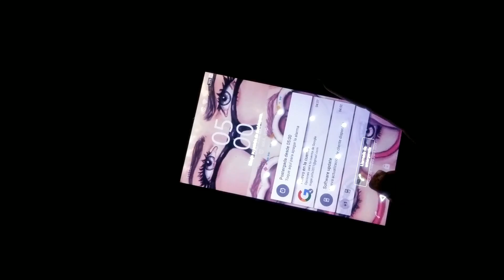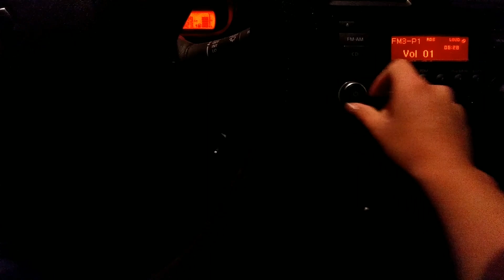MI RUTINA DE MAÑANA ♥ | LIZ MKUP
| Liz MkUp |

|| ⚠ IMPORTANTE ⚠ ||

TODAS LAS OPINIONES ESTÁN BASADAS EN MI EXPERIENCIA PERSONAL

|| CONTACTO ||

|| VLOGS ||

♥ ♥ ♥ PRODUCTOS UTILIZADOS ♥ ♥ ♥

♥ Limpieza facial

* Agua micelar | Notré

* Espuma limpiadora | Chronos | Natura

* Pasta dental | Arm & Hamer

♥ Baño

* Shampoo | Biotina

* Jabón de baño | Palmolive

* Acondocionador | Queratina

♥ Maquillaje

* Protector solar | La Roche Posay

* Pomada de cejas | Prolux

* Rimmel | ORGANIX

* Blush & labial | Bitzy Cosmetics

♥ ♥ || TIENDAS EN LINEA QUE RECOMIENDO || ♥️ ♥️

|| TIENDA EN LINEA JOLIE FEMME ||

ENVÍOS A TODA LA REPÚBLICA Y ENTREGAS EN EL ESTADO DE MÉXICO

CÓDIGO.

|| TIENDA MANITA DE GATO ||

|| TIENDA Yessi Store ||

Si quieres pertenecer al equipo del Corporativo Maravilla comunícate por iba inbox en su pagina de Facebook y así te canalizaran con la directora de Digital Media Nancy Raunmsse

VIDEO PRODUCTOS FAVORITOS 2016 (💄 MAQUILLAJE 💄)

VIDEO PRODUCTOS FAILS 2016 (❌ NO LOS RECOMIENDO ❌)

|| VIDEO PRODUCTOS 2016 || FAVORITOS CUIDADO PERSONAL 💁